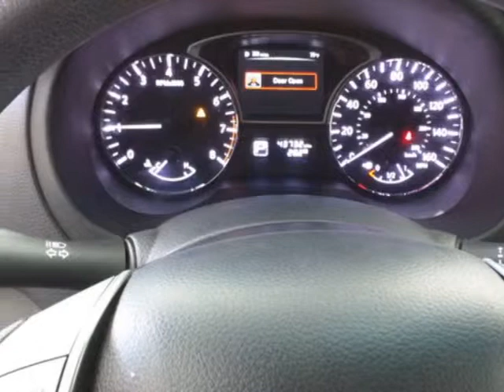2014 Nissan Altima 4dr Sedan I4 2.5 S Sedan - Las Vegas, NV